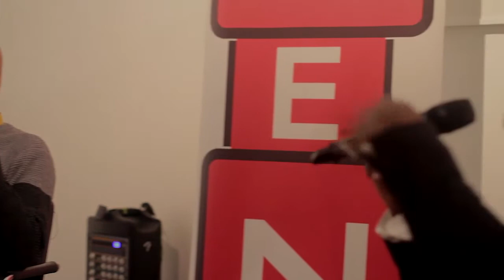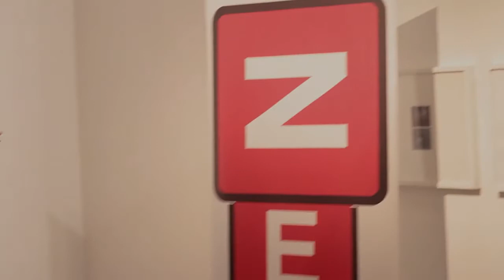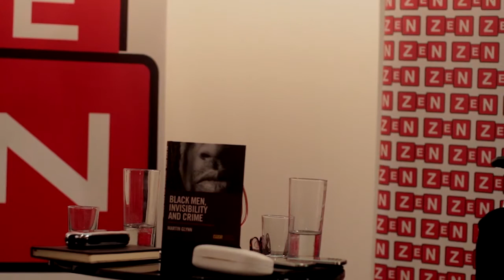'An Evening with' Dr Martin Glynn | Discussing Black Men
MeWeZeN PRESENTS 'An Evening With'... DR MARTIN GLYNN

Dr Martin Glynn is a criminologist with over 25 years’ experience of working in prisons and schools.

He has a Cert. Ed, a Masters degree in criminal justice policy and practice, and gained his PhD at Birmingham City University in Feb 2013, where he is also a visiting lecturer.

As a writer and theatre director, Martin has gained a national and international reputation for his commissioned work in theatre, live performance, radio drama, children’s books, and performance poetry.

Martin more recently became a Winston Churchill Fellow and was awarded the 2012 ‘Pol-Roger’ award for outstanding service to the field of ‘society and the citizen’ in London (May 2012).

Martin is featured as a guest writer on a blog entitled ‘Discovering Desistance’, an ESRC project that aims to share knowledge and improve understanding about why and offenders cease criminal activity.

Dr Glynn’s new book ‘Black Men, Invisibility, and Desistance from crime: Towards a Critical Race Theory from Crime’, will be published by Routledge early in 2014.

Stay in contact with us and enjoy the inspirational video!